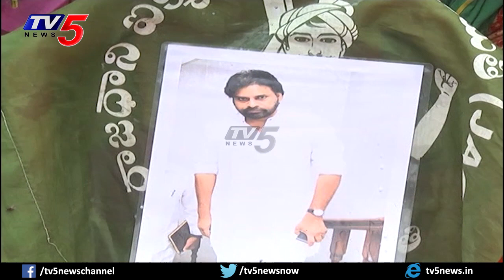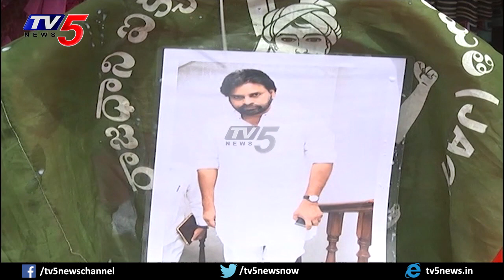పవన్ కళ్యాణ్ కు పాలాభిషేకం | Amaravati Farmers Praises Pawan Kalyan & Invite to Protest | TV5 News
పవన్ కళ్యాణ్ కు పాలాభిషేకం | Amaravati Farmers Praises Pawan Kalyan & Invite to Protest to Against AP CM Jagan AP 3 Capitals | TV5 News